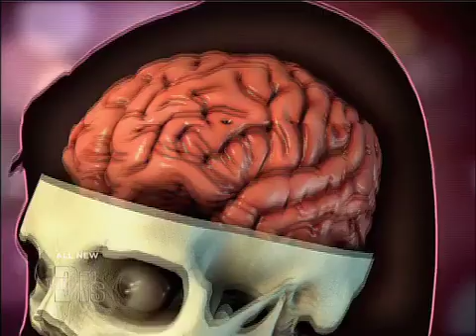How Testosterone Affects Females Medical Course